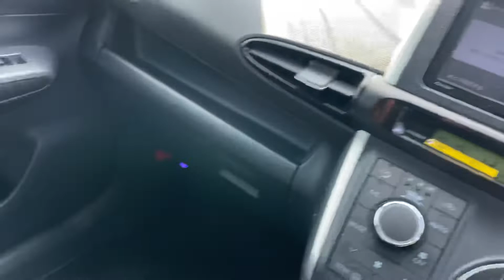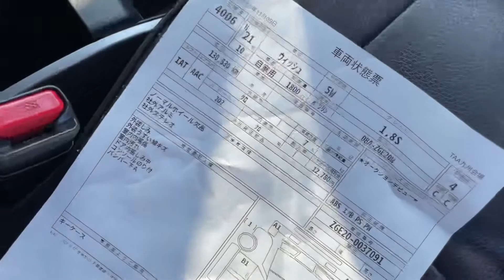Toyota Wish S 2009 ZGE20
Авто под заказ с аукционов японии